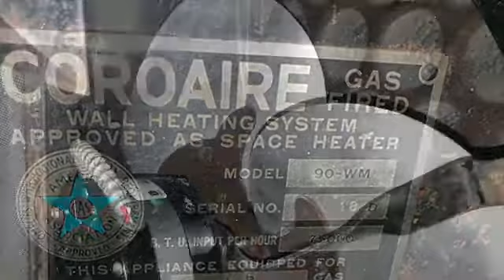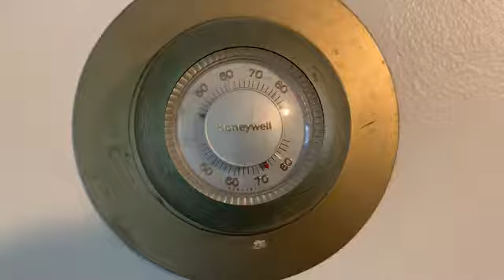Coroaire Wm-90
Vintage furnace does anyone have more information about this or a service manual!